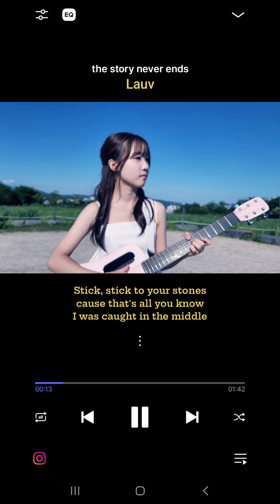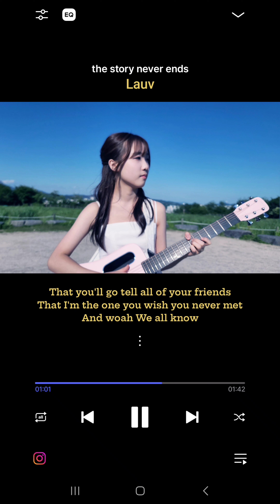💚The Story Never Ends_Lauv Lauv thestoryneverends 다솜라이브 중3 #09